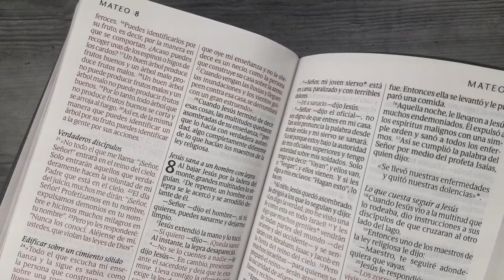Biblia NTV Edición Manual Letra Gigante Gris SentiPiel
La Edición manual, letra gigante ofrece comodidad a los lectores que prefieren una Biblia con el texto claro y comprensible de la NTV y un tamaño de letra fácilmente legible de 12 puntos. Es ideal para la lectura desde el púlpito y conveniente para la lectura personal. Sus características especiales incluyen:

• Letra gigante de 12 puntos

• Página de presentación

• Introducción a cada libro

• Palabras de Cristo en rojo

• Concordancia

• Mapas a todo color

• Cinta marcadora

Editorial: Editorial Tyndale
Idioma: Español
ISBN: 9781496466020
Dimensiones: 153 x 219 x 45 mm
Peso: 1,215kg
Cubierta: Imitación piel
Número de páginas: 2016
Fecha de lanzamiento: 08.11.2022